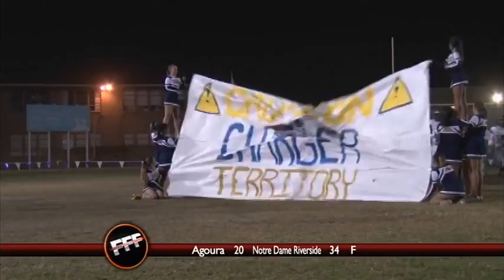FFF - Week 13 Segment 1